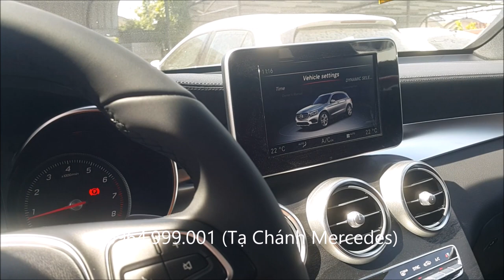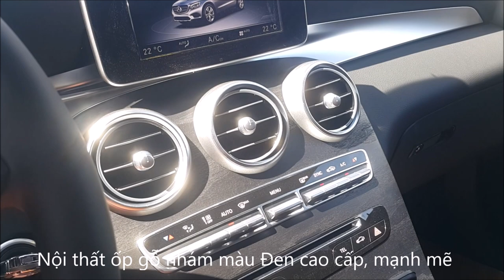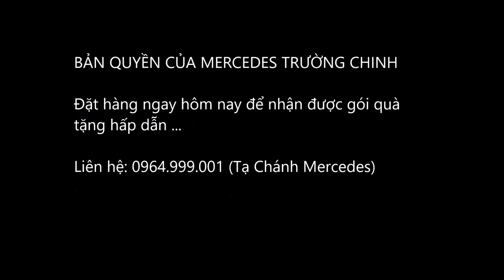Đánh giá xe Mercedes GLC 300 AMG màu Trắng - Nâu | Xe giao sớm 0964.999.001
- Đánh giá xe Mercedes GLC 300 AMG mới màu Trắng - nội thất Nâu nhạt với đầy đủ chi tiết.
- Giá bán: 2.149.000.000 vnd (bao gồm VAT), giao xe toàn quốc.

* Địa chỉ: Số 02 Trường Chinh, P.Tây Thạnh, Q.Tân Phú, HCM (Ngay cổng KCN Tân Bình)